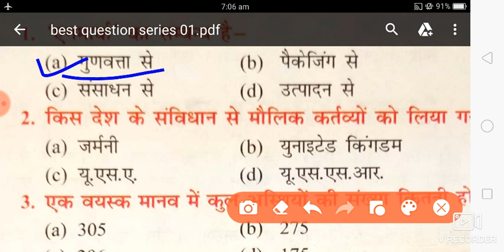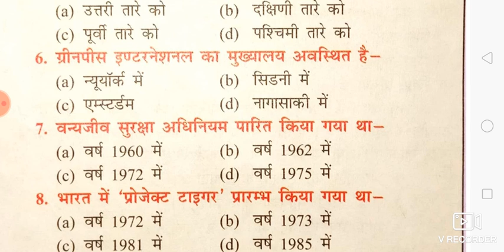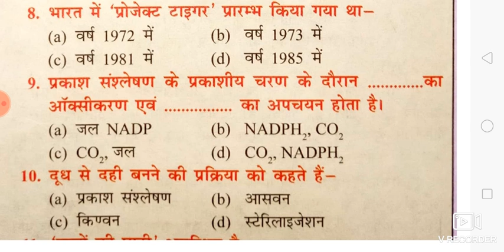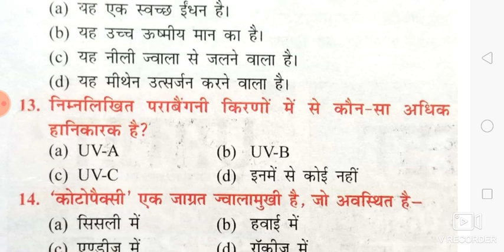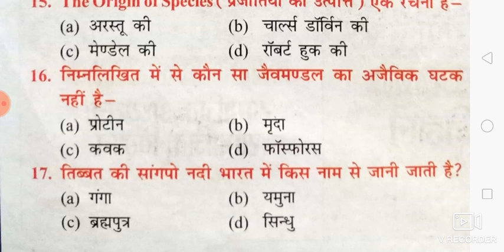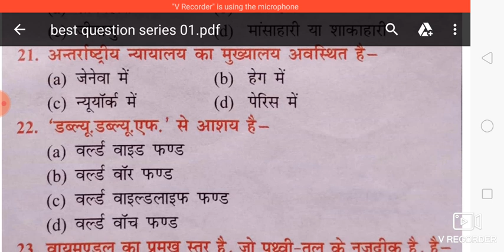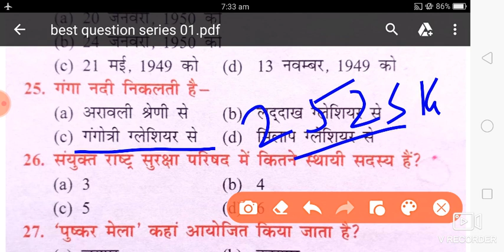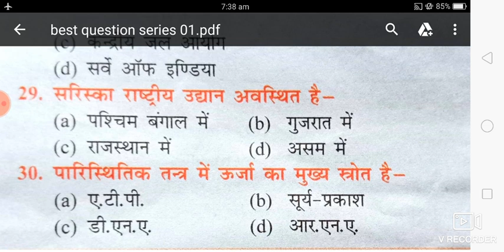■■ GK/GS_सम्पूर्ण_समाधान_【टेस्ट~सीरीज:01】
DAILY_GK/GS_TEST_SERIES【@8.30am】

अब आपसे पेपरों में कोई प्रश्न नही छूटेगा,इस टेस्ट सीरीज के माध्यम से हम आपको अलग अलग सरकारी परीक्षाओ में पूछे गए प्रश्नो का सरल एवं सटीक तरीके से हल समझाते हैं।